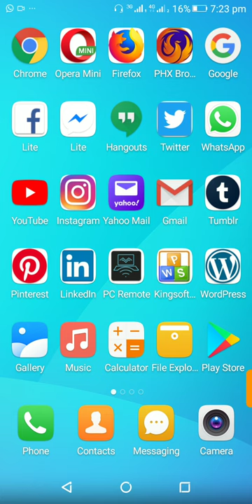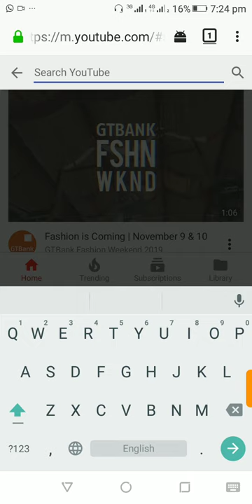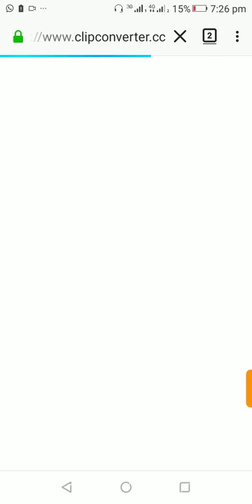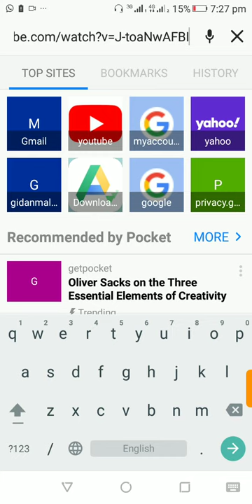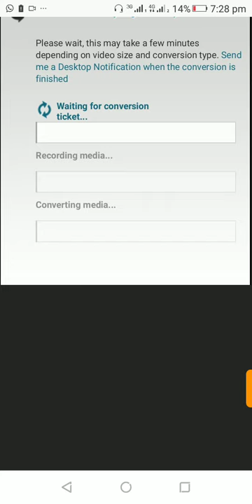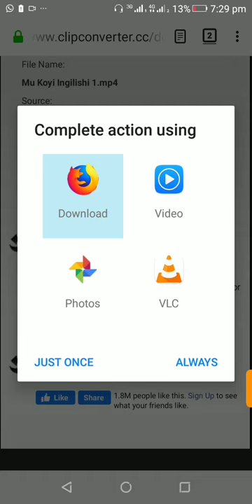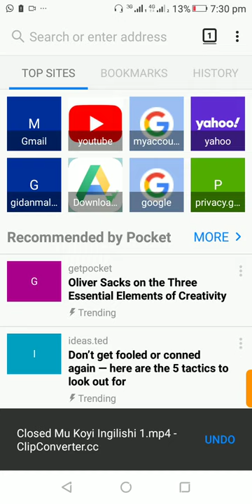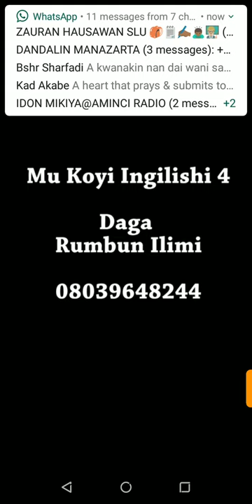Yadda Ake Juyar Bidiyo Daga Yutub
A wannan darasi mai karatu zai fahimci yadda zai yi amfani da burawuzar way a ya juyi bidiyo saga Yutub.

Ana iya ziyartar wannan shafi namu domin samun wasu darrusan da suka shafi kwamfuta da waya. Ga adireshin shafi: